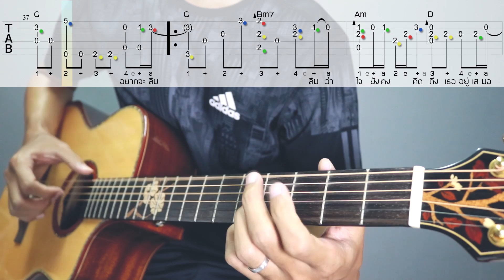สอน รักเธอให้น้อยลง ท่อนSolo Part05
สอนกีตาร์ Fingerstyle รักเธอให้น้อยลง Part05

สนใจเรียนกับ Nasorn เพิ่มติดต่อ
หรือแอดไลน์ Line @ id: @nasornguitaronline หรือ  Line id: sorn_kpn2
แสดงความคิดเห็นติชมได้ที่
มีคลิปสอนฟรีอีกมากมาย↙️
คอร์สปรับพื้นฐานสู่Fingerstyleแบบตลอดชีพ
สิทธิ์ที่จะได้รับ
1.สามารถดูแบบออนไลน์ได้ตลอดชีพ
2.สามารถดาวน์โหลดคลิปบทฝึกเพื่อเก็บเป็นข้อมูลเอาไว้ดูแบบออฟไลน์
3.รับการอัพเดทเนื้อหาบทฝึกใหม่ๆได้ไม่จำกัด
5.จะได้รับข้อมูลสำรองที่มีเนื้อหาทั้งหมดและบทเพลงที่แนะนำมากกว่า30-40บทเพลง
6.สามารถส่งการบ้านได้ไม่จำกัดครั้งและระยะเวลา
7.ได้เข้าร่วมกลุ่ม 3 ระดับเพื่อพัฒนาตนเองอย่างมีเป้าหมาย
8.จะได้รับเหรียญรางวัลเมื่อฝึกผ่านระดับขั้น1,2,3
กีตาร์ที่ใช้ Galatasay All solid (ไม้แท้ทั้งตัว)ราคา 7,690 บ.